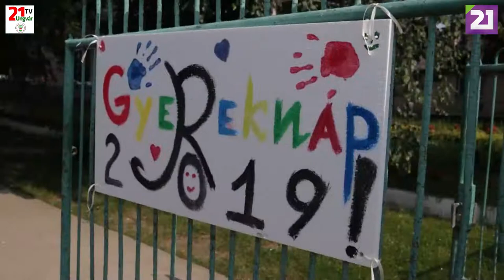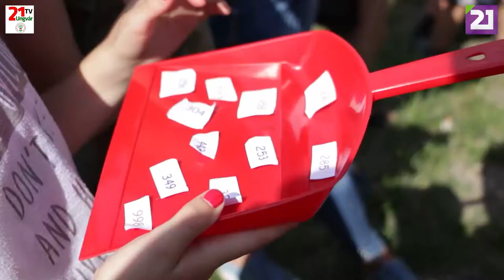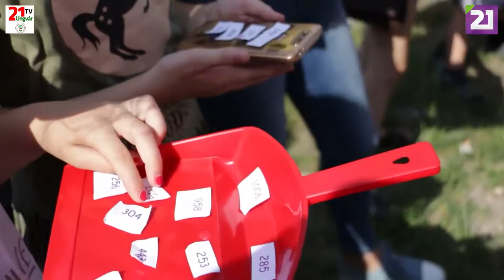TV21 UNGVÁR - HITÉLET. 32. ADÁS (2019.06.23.)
MŰSOR A KÁRPÁTALJAI GÖRÖGKATOLIKUS EGYHÁZRÓL